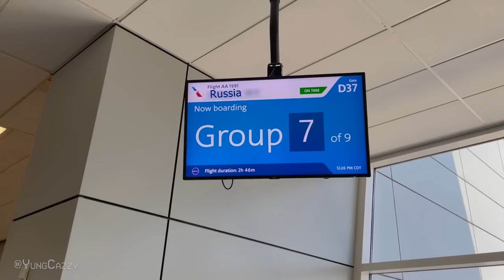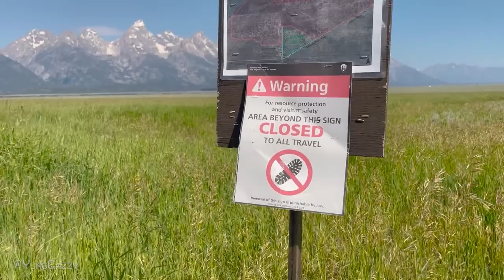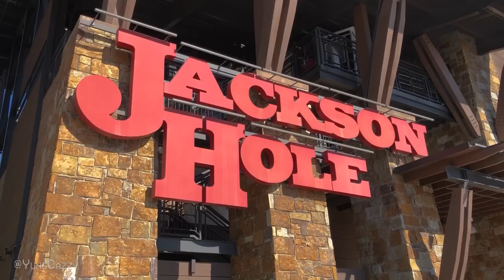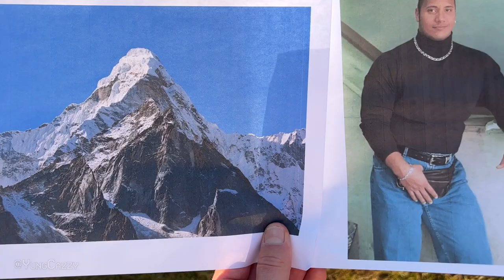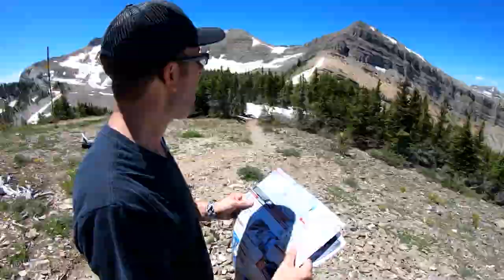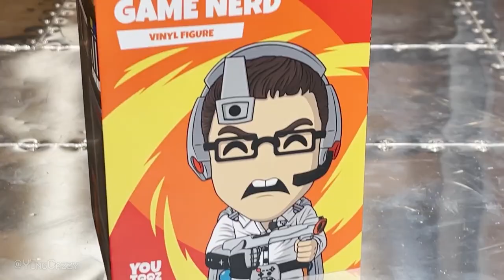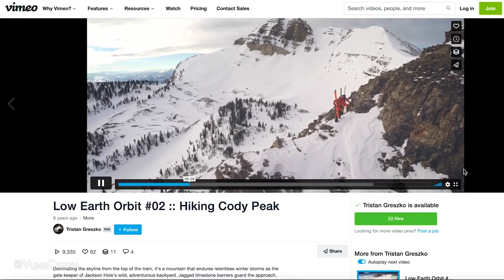James Rolfe has NO Time to Climb a Mountain! (Cinemassacre Memes)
The recent cinemassacre video finding all Rocky 4 locations was a gold mine 😂 Hope you enjoy this memed up edit!
 BE SAFE CLIMBING THOSE MOWDENS!

Stay Dank.